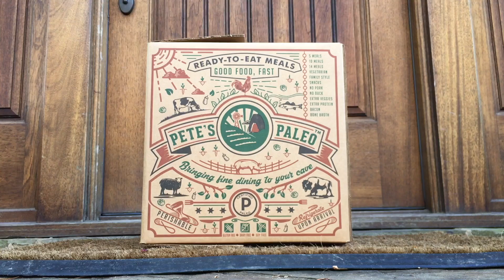Unboxing: The Pete's Paleo Experience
Check out what it's like to receive a delivery of our ready-to-eat Paleo meals!

We love to hear feedback and questions!

Share your pictures and fun with us on Instagram petespaleo !